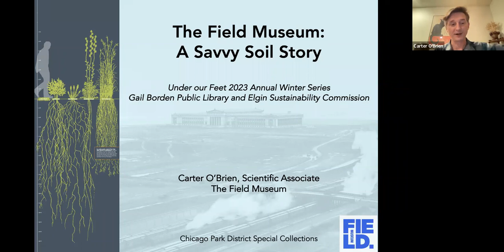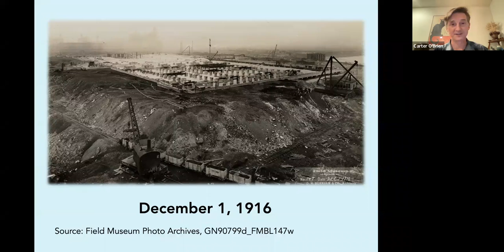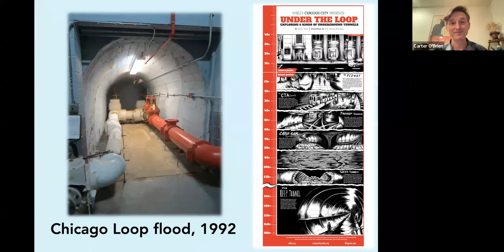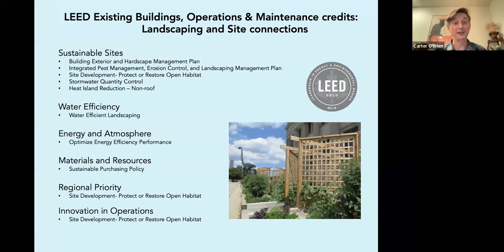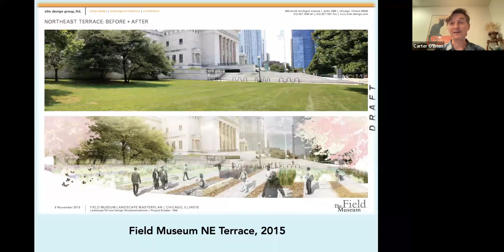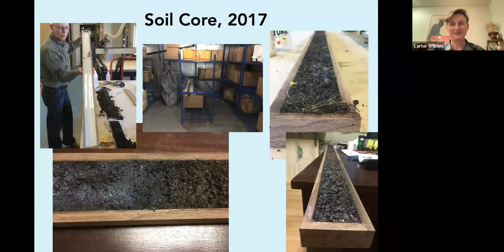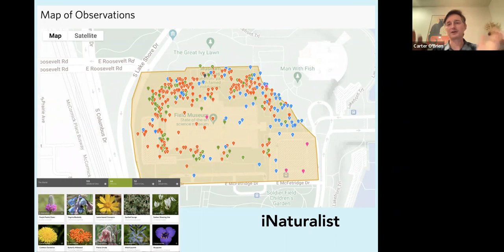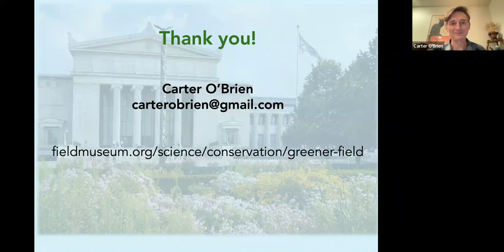Under Our Feet Series: The Field Museum - A Savvy Soil Story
Carter O’Brien, formerly of the Field Museum, tells a great story of what happened when they converted their bluegrass turf to native plants -- including results of the six-year study.

This 4-part series is part of the Start in Your Yard Initiative, provided by the Wild Ones of Greater Kane County & the Elgin Sustainability Commission.

New to native gardening? Get a certificate of participation to redeem at the GK Wild Ones native-plant sale in May.